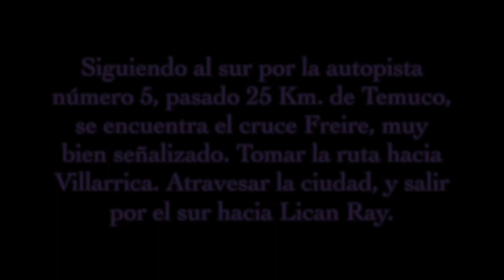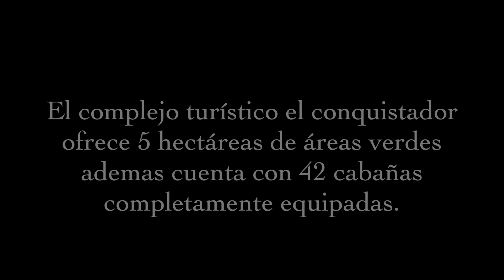Lican Ray, Turismo El Conquistador - High Drone Chile